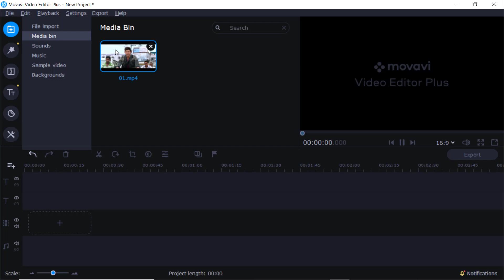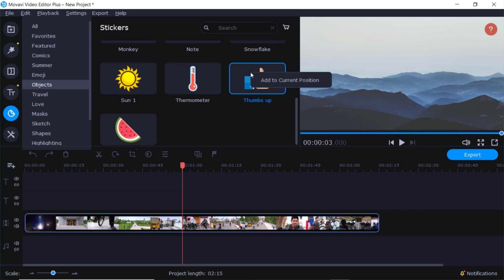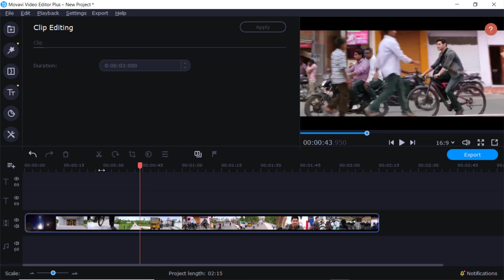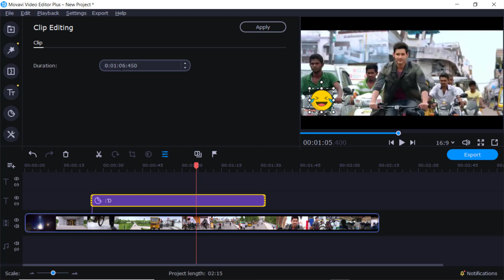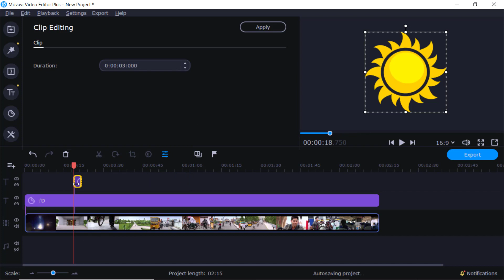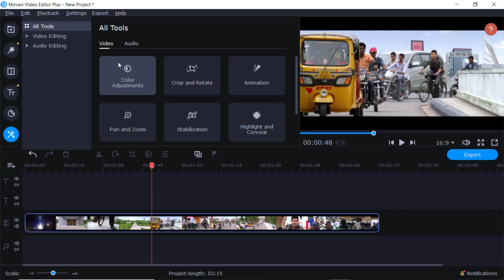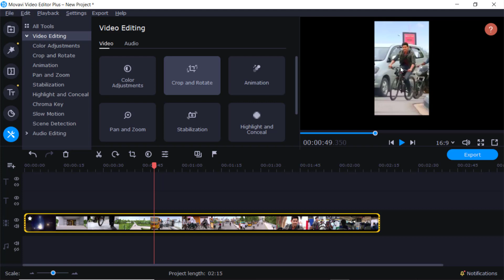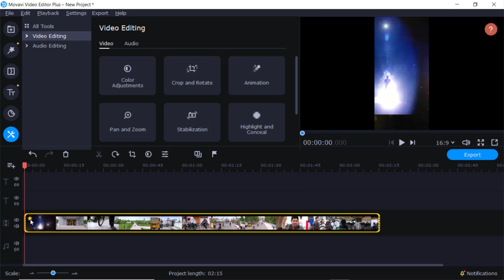Movavi video editor plus 2020 how to add stickers tutorial in Telugu lesson 05| Digital Telugu Techs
All Softwares download  and computer tutorials notes:
software-installation problems and software need